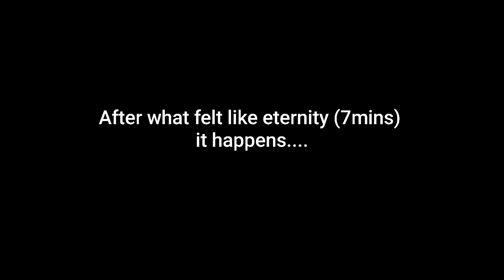I Hooked the Unkown Pond MONSTER (GIANT FISH)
Decided to switch it up with a new spot.